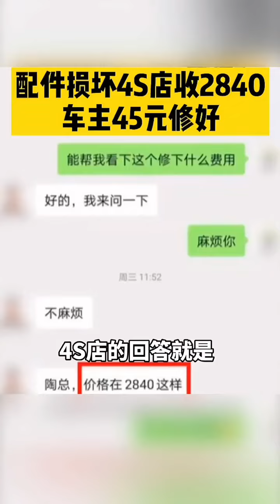换这些东西，你还去给别人送钱？尤其是第三个，很多人都不会#用车有妙招#汽车知识